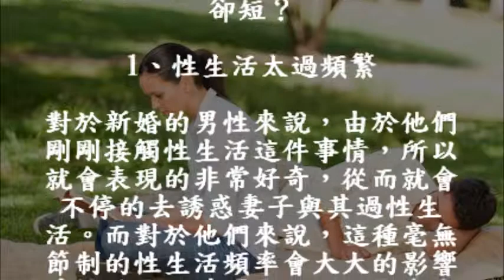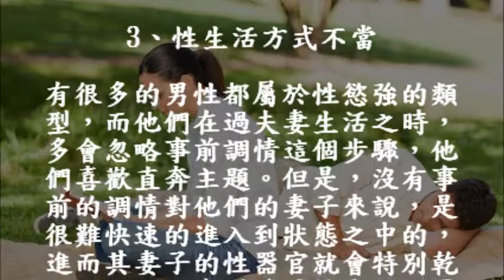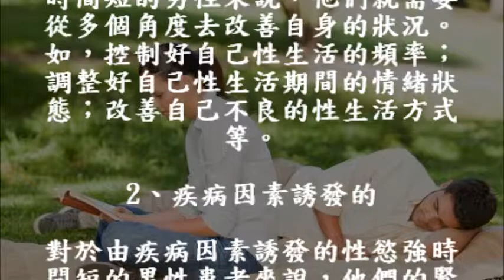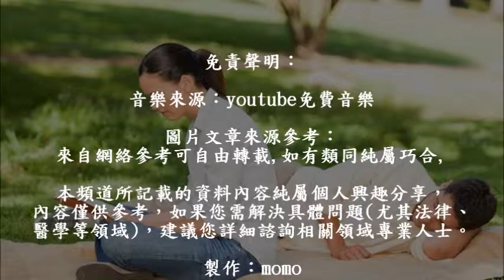🍄男慾望強，堅持時間卻很短？興許是這4個原因作怪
🍵[高壓煲] 細胞增殖 強化免疫力 利關節風濕湯水 ＊提高耐缺氧能力, 煲到豬骨都溶化可以完全吃掉

🍄(素) 瑤柱燴雜菌 (蘑菇: 提高機體免疫力 治消化不良 高血壓) 瑤柱對腎虛尿頻,食欲不振非常有幫助 (注意：瑤柱不直過量,多食可能會引發皮疹) Braise Conpoy Mixed mushroom

🍵(素) 香芋金針菇魚湯 消炎抗炎湯水 (芋頭對於 類風濕性關節炎非常有益, 特別適合身體虛弱者食用) [芋頭孕婦忌食] Taro Enokitake Fish Soup (Vegetarian Soup)

 🍵黑蒜 家庭製作方法  做法非常簡單 黑蒜的資料和功效 , 大蒜的功效 大蒜生食不宜過多，空腹尤忌，且不宜與蜂蜜同食 How to make Black garlic

🍄蒜蓉豆豉豬頸肉炒油麥菜 油麥菜: 清熱解毒 蒜蓉豆豉: 風寒感冒 怕冷發熱 寒熱頭痛 治咳 感冒

🍄清蒸包公魚(駝背胡椒鯛) 今晚食海魚 鮮味0豉油 豐富蛋白質和脂肪，鉻、碘、鋅等礦物質 Steamed fish

🍄簡單菜圃清蒸魚 EASY Steamed fish 釣魚的寧靜 香港Tranquility of fishing in Hong Kong

🍄奇味蕃茄牛腩煲 牛肉含豐富"鋅"=調節碳水化合物和脂肪代謝，控制血糖平衡
不加糖煮40分鐘完成易煮易淋  0豉油0老抽 不油膩 (夏天也愛吃, 好味到紅蘿蔔都吃光 ) No sugar Wonderful Tomato Stewed Beef Brisket

🍵蓮子百合金針菇三文魚湯 抗疲勞 降血脂 金針菇: 預防過敏 抗炎 抗癌 (蓮子: 心悸失眠，男子遺精、滑精，婦女月經過多、白帶過多) 無豬肉湯 Salmon Soup

🍄墨魚韭菜蝦煎餅＊韭菜止汗＊補腎壯陽,通月經,通乳,消炎止血,治疣去癬 ＊蝦忌某些水果你要知 Allium tuberosum seafood pancakes

🍵[高壓煲] 冬瓜薏米雪菜清雞湯 夏天解暑良湯, 降溫, 減肥良湯, 清熱利濕, 健脾止瀉 (冬瓜: 含維生素B1相當豐富) 無豬肉湯 Wax gourd Chicken Soup

🍵[高壓煲] 核桃腰果肉竹湯 (核桃的優質脂肪和蛋白是大腦最好的營養) 補大腦, 助美顏, 益心臟, 治失眠, 抗氧化 Walnut Cashew Soup

🍵[高壓煲] 黨參海螺湯 (黨參: 增強免疫功能, 增強造血功能, 強心、抗休克, 抑制胃酸分泌) (黨參最佳配合果皮合用) Sea snail Codonopsis pilosula Soup

🍄滋味素菇腐皮卷 (腐皮:清熱化痰,解毒止癢,自汗) (食用菇:補肝,益腸胃,抗癌) Shiitake Tofu skin roll

🍄[輕鬆煮] 豉油皇鮮魷 (0加水,簡單調味保留營養更鮮味)(祛風除濕,滋補,通淋,風濕腰痛,產後體虛,小兒疳積)(魷魚是鋅和錳的良好食物來源) Easy Supreme Soy Sauce Squid

🍳[輕鬆煮]蕃茄炒滑蛋 (簡單也能超嫩滑,一次學會) (蕃茄 生津止渴,健胃消食, 可以提高人嘅抗病能力, 男士前列腺有一定的保健作用)Tomato fried egg

🍄枸杞咸蛋肉碎杞子湯 (功效: 滋補肝腎, 益精明目, 滋陰, 潤燥, 清熱降逆, 腰膝酸痛) Salted duck egg Lycium chinense Soup

🍄豉汁蒸魚頭 (豆豉功效：風寒感冒,怕冷發熱,寒熱頭痛,鼻塞噴嚏等等) (蒜:慢性胃炎潰瘍病患者慎食啊) Steamed fish

🍄圓肉杞子豆漿 (杞子: 清熱明目, 腰膝酸痛, 眩暈耳鳴 (必喝 Sugar-free soy milk ))
🍄蒜香蝦仁韭黃炒蛋 Scrambled eggs *蝦忌（相剋食物）水果同吃  ＊過敏體質吃蛋, 要注意啊!

🍄榨菜蒸白鰂魚, 榨菜簡單處理方法(日常備用) (預防: 解毒消腫, 滋補, 胃痛嘔吐,水腫,牙痛)(想吃魚清一點,加上麻油,代替食油也不錯)Steamed fish

🍄老黃瓜紅豆去濕湯 (薏仁禁忌:懷孕要注意啊)(去水腫,理氣活血,清熱解毒,心胃氣痛,無名腫毒) Exclude toxin vegetable soup